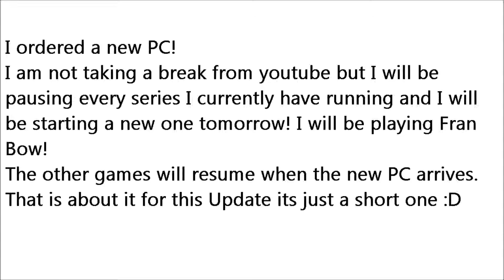Update! (8/26/15)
Song: Badman Torro torro remix

I make non commentary videos for fun all of what I do is because I want to do it and I don't make money from it. I think of my channel as a way I store my gameplay of my favorite games.
I mostly play older games but I do play a lot of new ones too.